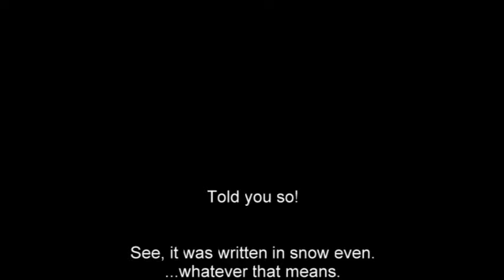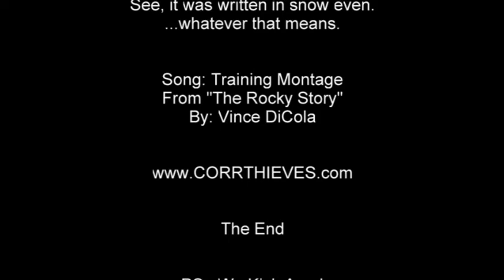Corr Thieves Rehearsal & Act Montage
Just pics of some old rehearsals and stage acts that are fun.  Made to inspire or fuel our fire for this faire season.